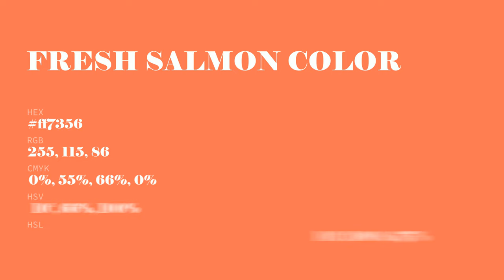Fresh Salmon color ff7356 hex Cool Orange color ff7356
What color is Fresh Salmon ? ff7356 hex, Cool Orange color ff7356

Hex ff7356 Color Code is also known as Fresh Salmon color